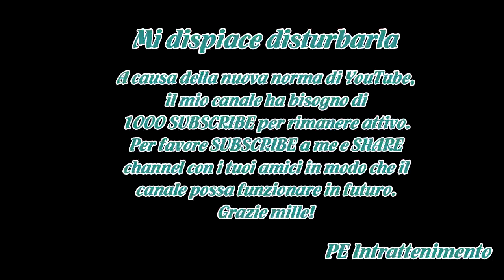Uomini e Donne oggi: Mariano e il dolce pensiero a Valentina Dallari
Oggi, 7 Febbraio 2018, va in onda una nuova puntata del Trono Classico.Per la prima volta vedremo le esterne di Mariano con le sue corteggiatrice.Si parte però da Nicolò.Il giovane è uscito con Virginia e Giulia.In ogni caso, dopo la decisione di Marta di andare via, lui cerca di trattenerla andando...